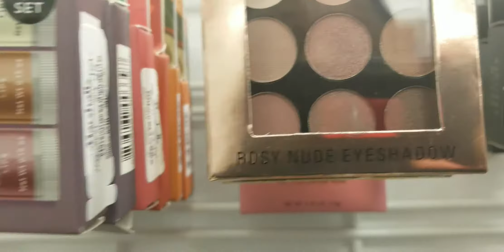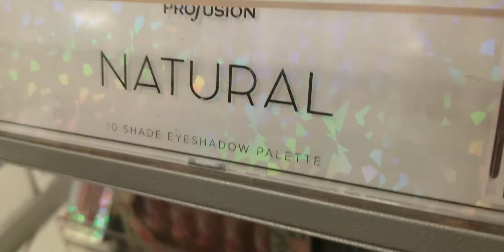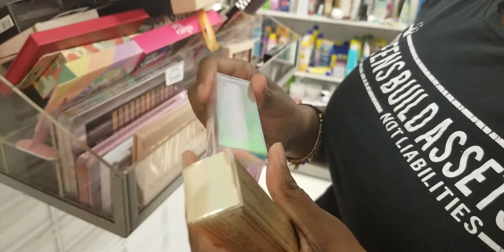First Time Makeup Shopping at ULTA and MARSHALLS | WHAT DID WE BUY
My first time shopping for makeup with my friend Lady Fire Jones! We had a great time but there was just so much to choose from. Good thing I had her with me! Stay Tune for the Makeover Experience.

First Time Makeup Shopping at ULTA and MARSHALLS | WHAT DO WE BUY